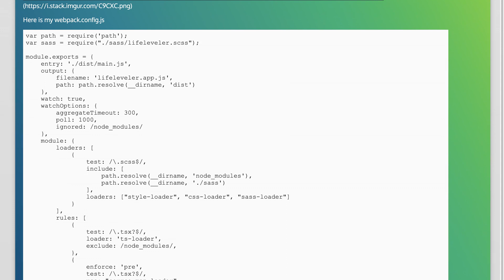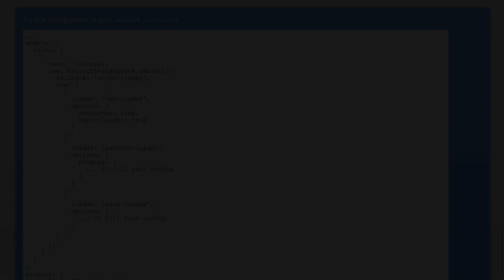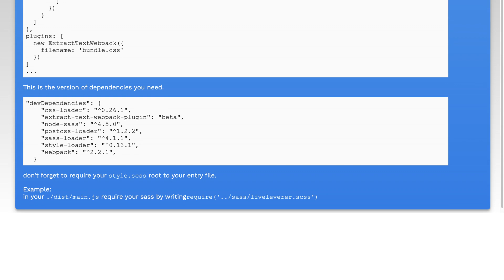Webpack2 not understanding @import statement in my SASS files (How to compile SASS with webpack2...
javascript: Webpack2 not understanding @import statement in my SASS files (How to compile SASS with webpack2?)

Related to: javascript, sass, webpack, webpack-2